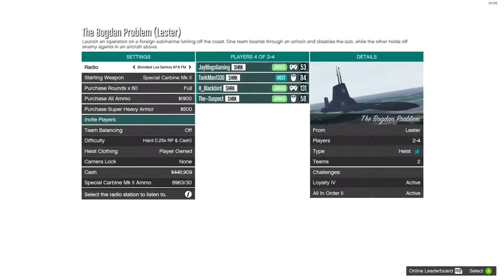LEGION OF DOOM: A-Team's Disappointing Child ; US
After last episodes Submarine Recon action, the Team is ready to get into the submarine and eliminate Bogdan... Heist Finale! ... Bonus Clip!